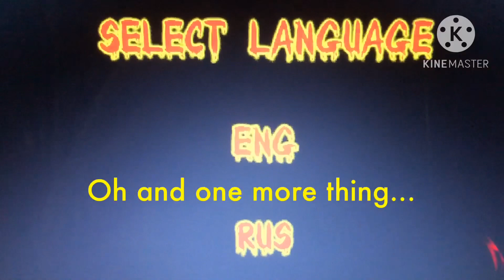Sonic.EXE NB-Remake - Knuckles Mania Meme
Cute little knuckles

No download link!